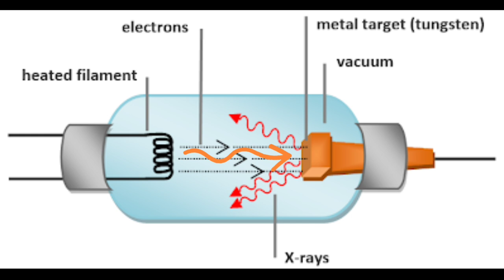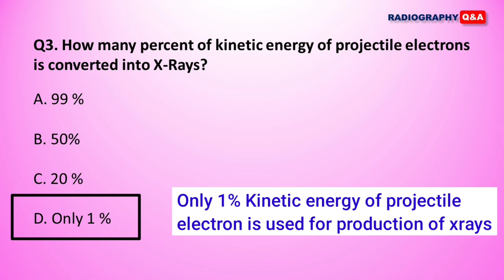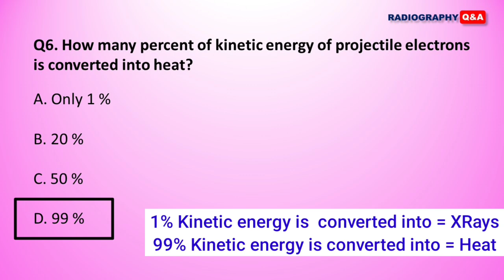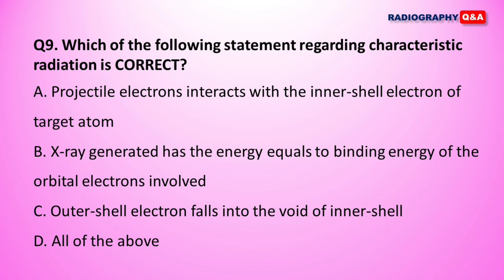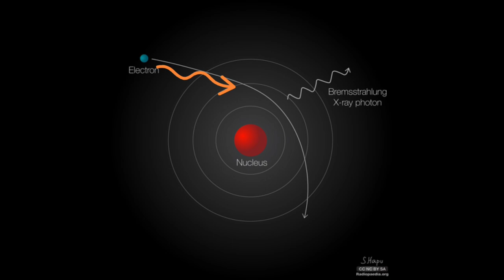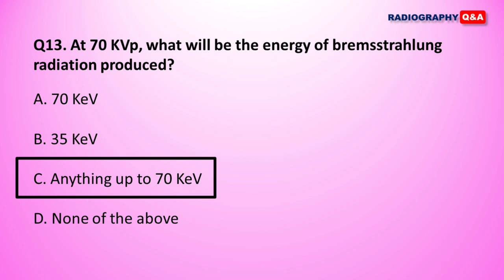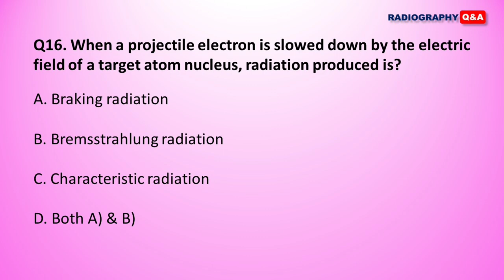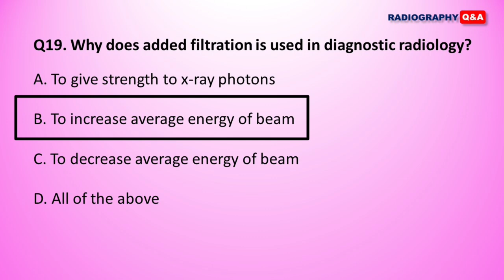MCQs on PRODUCTION OF X-RAYS || RADIOLOGY TUTORIAL || X-RAY BASED QUESTION-ANSWERS || HINDI-ENGLISH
In this video :
Important MCQs from PRODUCTION OF X-RAYS
RADIOLOGY MCQs from PRODUCTION OF X-RAYS
RADIOLOGY QUESTION- ANSWERS FROM PRODUCTION OF X-RAYS

MCQs based on “PRODUCTION OF X-RAYS” for radiographers/ x-ray technicians/ students of radiology.
Top 20 questions and answers on PRODUCTION OF X-RAYS
 Radiology MCQs रेडियोग्राफी प्रश्नों की श्रंखला

you will find MCQs on PRODUCTION OF X-RAYS
Multiple Choice Questions Answers on PRODUCTION OF X-RAYS
Radiology/ Radiography MCQs on PRODUCTION OF X-RAYS

This video is helpful for preparation of exams by different institutes and hospitals like AIIMS, RML Hospital, LHMC, DSSSB, RRB, SGPGI LUCKNOW, ESIC, SSC etc.

Go through the video and note down important points to memorize.